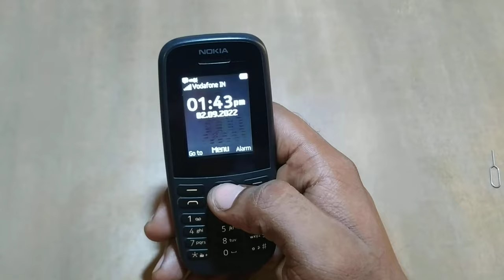how to setting shortcut key nokia keypad phone